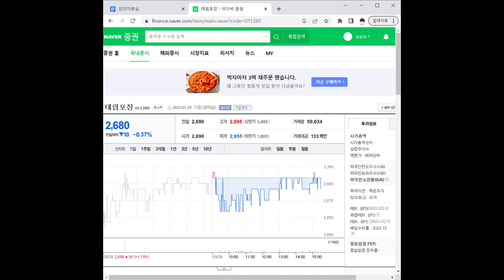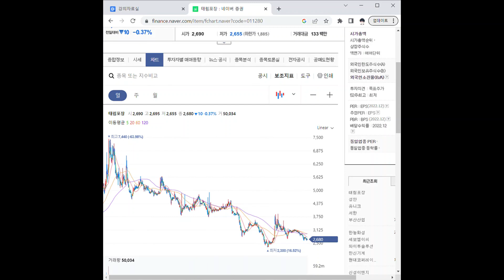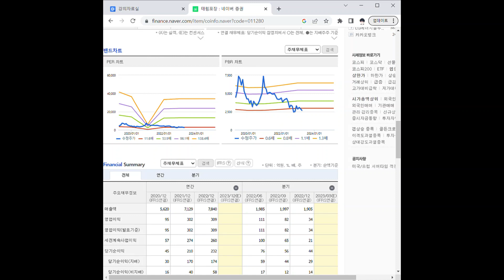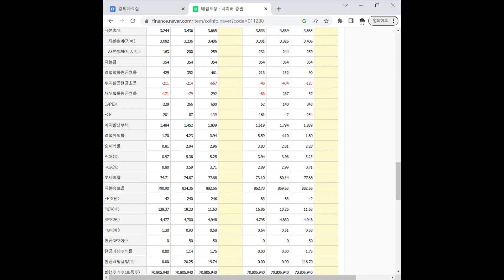011280태림포장 주가 전망 및 차트 분석